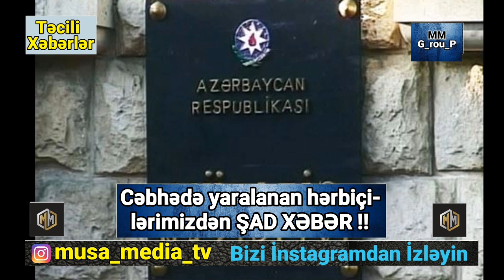SON DƏQİQƏ! Cəbhədə yaralanan Hərbiçilərimizdən ŞAD XƏBƏR: Əksəriyyəti Sağalıb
“Hadisələr vaxtı yaralılarımız da olub”.

Yenisabah.az xəbər verir ki, bunu Müdafiə Nazirliyinin Mətbuat Xidmətinin rəisi polkovnik Vaqif Dərgahlı deyib.
Onun sözlərinə görə, yaralılar hərbi tibb müəssisələrində müalicə alırlar:
“Onların əksəriyyətinin qısa müddətdə müalicəsi yekunlaşıb və sıralarımıza qayıdanlar da var. Digərlərinin isə müalicəsi həkim nəzarəti altında davam etdirilir”.